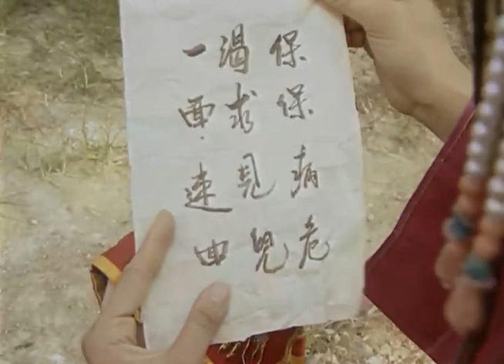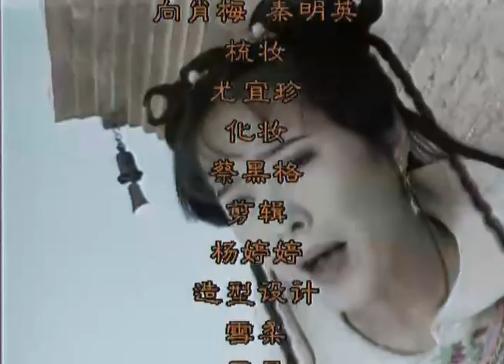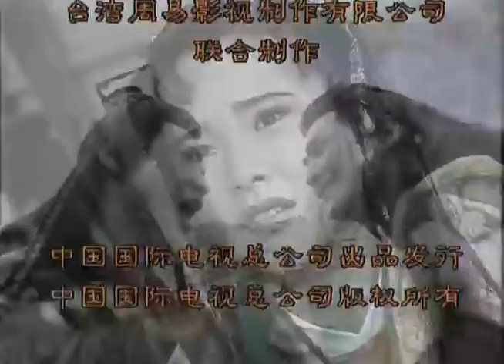乞丐皇帝传奇 14